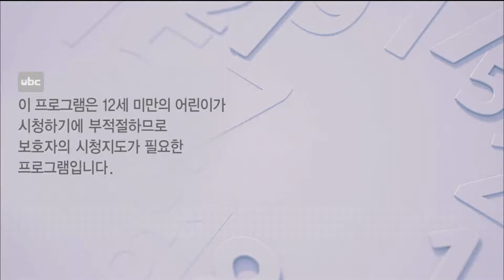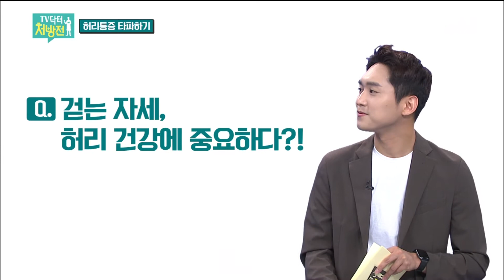TV닥터처방전 - 허리 통증 타파하기 [2020/08/07 ubc울산방송]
잘못된 자세 습관, 과도한 육체노동 및 활동,

운동 부족, 스트레스, 근육통 등 다양한 원인으로 발생하는 ‘허리통증’

한 부위에서 통증이 3개월에서 6개월 이상 지속된다면

만성허리통증을 의심해봐야 하는데...

TV닥터 처방전에서 [허리통증 타파하기]에 대해 알아본다.

*출연: 이재담 마취통증의학과 원장